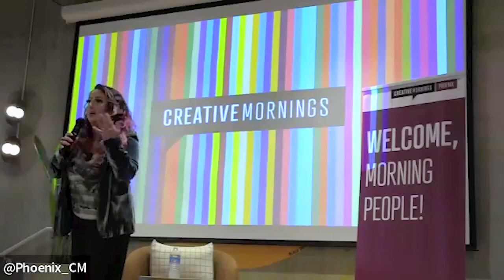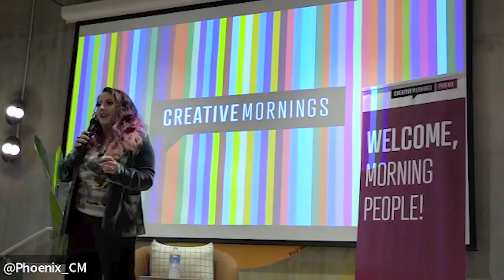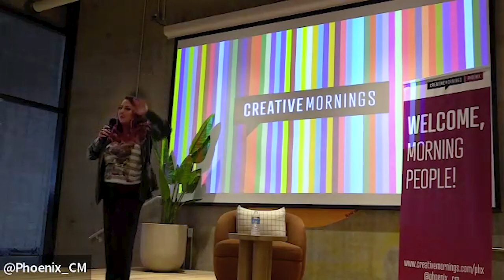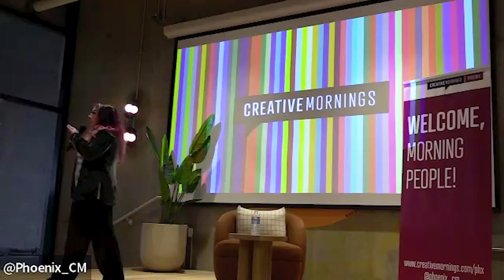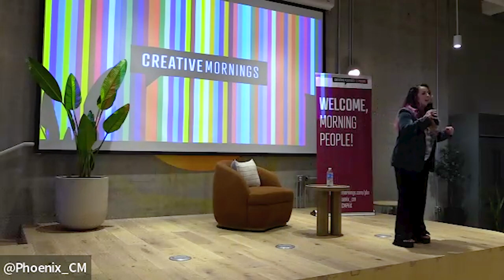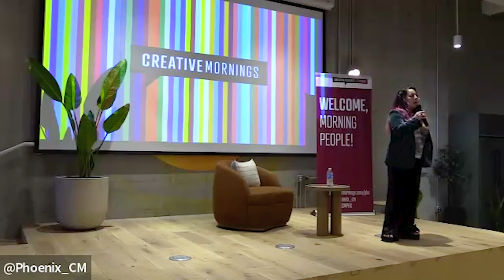Melissa Farley: Rhythm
The importance of finding your life rhythm

Melissa Farley at CreativeMornings Phoenix, Nov 17, 2023. Free events like this one are hosted every month in dozens of cities. Discover hundreds of talks from the world's creative community